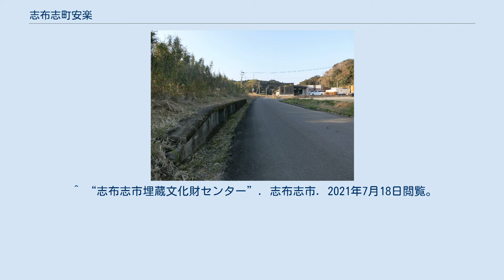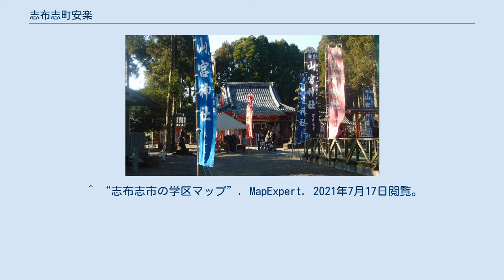志布志町安楽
志布志市の町・字
日本 」 鹿児島県 」 志布志市 」 志布志町安楽 志布志町安楽（しぶしちょうあんらく）は、鹿児島県志布志市の大字。
住居表示は実施されていないため、志布志町安楽の後に番地が入る。
 志布志町安楽は志布志市の南部、旧志布志町域の南西、志布志湾に面する。
海岸の低地と安楽川沿いの水田地帯からなり、北は有明町伊勢田と、東は志布志町志布志と、西は有明町と接する。
志布志町安楽域内は国道448号や都城志布志道路が横断する様に走り、安楽川が縦断するように流れる。
旧志布志町の大字安楽と地理的に同義であり、志布志町の周辺自治体との合併に伴う志布志市の発足により、安楽は志布志町安楽へと改称された。
 安楽駅のプラットホーム跡 1987年まで安楽駅（国鉄志布志線）と中安楽駅（国鉄志布志線）が所在していたが、現在は廃止されたため、域内に鉄道駅はない。
最寄駅は隣接する志布志町志布志に所在する志布志駅（JR日南線）が挙げられる。
 2015年の国勢調査によると志布志町安楽の人口は5,762人、世帯数は2,484世帯である 。
 以下は志布志町安楽内の選挙区別男女登録者数である。
 なお、表の単位は（人）である。
 志布志町安楽の児童は公立学校ならば小学校は志布志市立安楽小学校もしくは志布志市立香月小学校に、中学校は志布志市立志布志中学校に進学する 天然記念物である志布志の大クス 志布志町安楽内の文化財は以下の通りである。
 ^ a b c “統計しぶし 平成28年度 統計II”. 志布志市. 2021年7月17日閲覧。
 ^ “志布志運動公園”. かごしまの旅. 2021年7月18日閲覧。
 ^ “志布志市埋蔵文化財センター”. 志布志市. 2021年7月18日閲覧。
 ^ “鹿児島県”. 九州労働金庫. 2021年7月18日閲覧。
 ^ “志布志安楽郵便局 (鹿児島県)”. 日本郵政グループ. 2021年7月18日閲覧。
 ^ “稚児ノ松簡易郵便局 (鹿児島県)”. 日本郵政グループ. 2021年7月18日閲覧。
 ^ “安楽温泉”. 一般社団法人志布志市観光特産品協会. 2021年7月18日閲覧。
 ^ “鹿児島県志布志市志布志町安楽”. NAVITIME. 2021年7月18日閲覧。
 ^ “鹿児島県志布志市志布志町安楽 (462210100)”. Geoshapeリポジトリ. 2021年7月17日閲覧。
 ^ “志布志市の学区マップ”. MapExpert. 2021年7月17日閲覧。